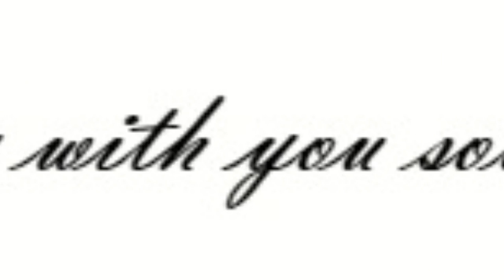Why did you choose to apply for our airline? Cabin crew interview Tutorial by Misskaykrizz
Getting ready for your interview? Not so sure of how you’re going to answer the interview questions? Have no flying experience? No worries, I’ve got YOU!

FA Interview Questions | Why did you choose to apply for our airline?

Here's another flight attendant interview question which I'll give my sample answer. It's always a good idea to prepare prior to your interview date. Practice answering questions to boost self-confidence and be familiarize with how you are going to express yourself.

Computer:
13" Macbook Pro 128GB

Others:
Hard Drive: